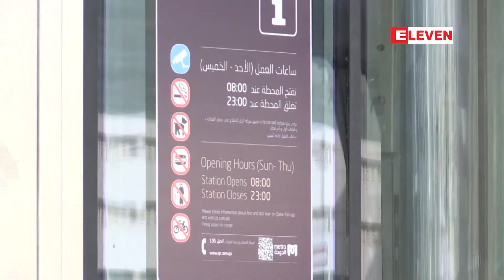ကာတာက ႏိုင္ငံ၏ ပထမဆံုးေျမေအာက္ရထားလမ္းကို ဖြင့္လွစ္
၂၀၂၂ ကမၻာ့ဖလား ေဘာလံုးပြဲကို အိမ္ရွင္အျဖစ္ လက္ခံက်င္းပမည့္ ကာတာ ႏိုင္ငံသည္ အေျခခံအေဆာက္အအံု စီမံကိန္းကို အရွိန္အဟုန္ျမွင့္ေနစဥ္ ေမ၈ရက္က ႏိုင္ငံရဲ႕ ပထမဥိးဆံုးေျမေအာက္ရထားလမ္းကို ဖြင့္လွစ္ခဲ့ပါတယ္။